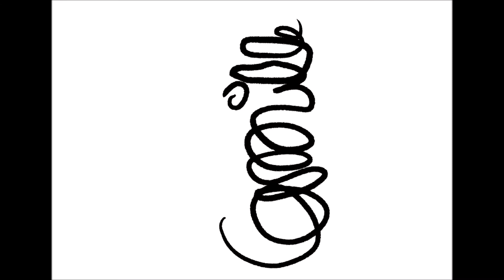Random Draws 60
Petit fond d'écran dessiné